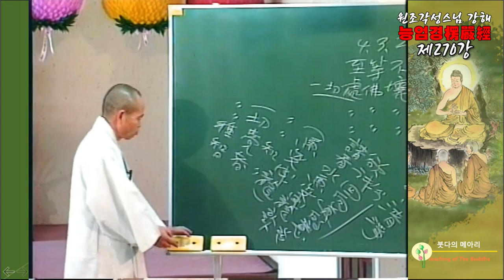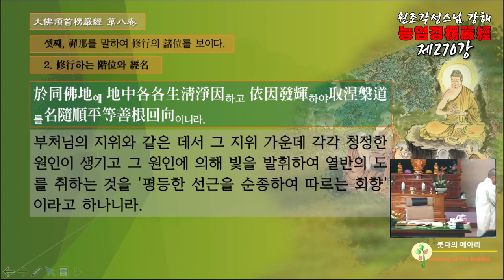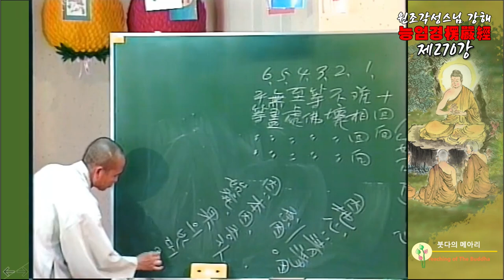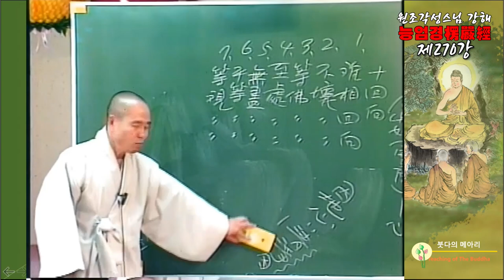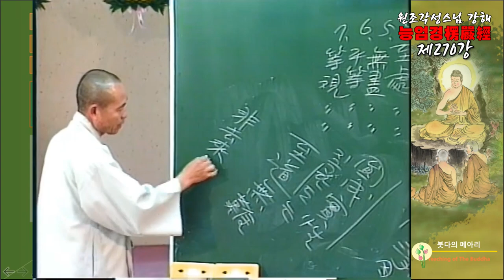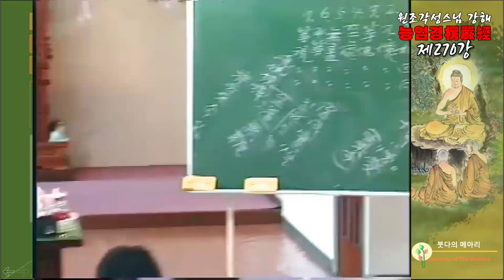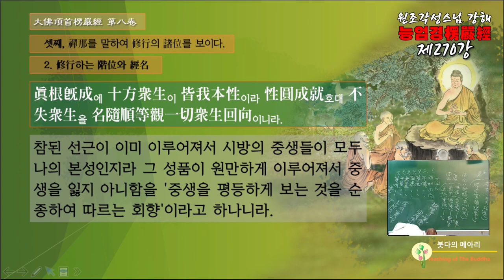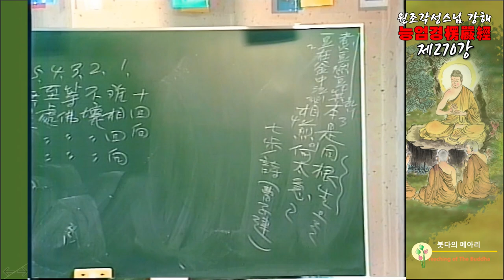각성스님 강해_능엄경 제270강 / 본래 깨달음이 맑고 고요해서 그 깨달음이 부처님의 깨달음과 같다.